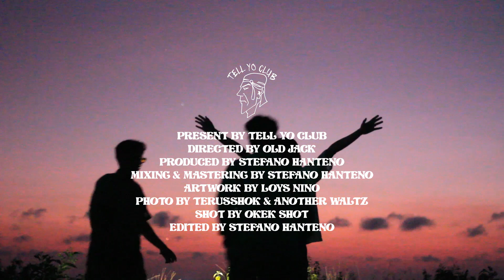TELL YO CLUB - Hear It (Official Music Video)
Hear It by TELL YO CLUB, is an alternative pop-infused rap/hip-hop song with energetic and chill vibes. It was described as a lyrical expression of our character as creative industry worker and an artist who has a dilemma and oppression in our daily lives. This song is going to be the opening track for our mini-album or EP. This song is a collaborative work of TELL YO CLUB members, produced by Stefano Hanteno, with artwork by Loys Nino, and a music video directed by Old Jack.

Credits :
Presented by TELL YO CLUB
Directed by Old Jack
Produced by Stefano Hanteno
Mixing & Mastering by Stefano Hanteno
Artwork by Loys Nino
Photo by Terushokkk & Another Waltz
Video by Okek Shot
Edited by Stefano Hanteno